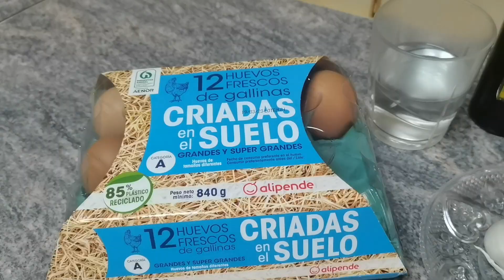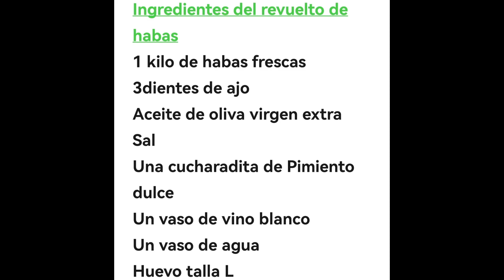Revuelto de habas👵🍴🍻👨‍🍳🥖🍽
bienvenidos al canal de los mundos de paco vk aquí encontraras, videos de recetas de cocina. unboxing .vlog ,comentarios de los realitys show de tv, paseos ,historias personales recomendaciones de canciones mías preferidas y trucos de cocina y limpieza y charlas de temas del corazón y viajes
aquí me veréis preparando la receta Revuelto de habas👵🍴🍻👨‍🍳🥖🍽